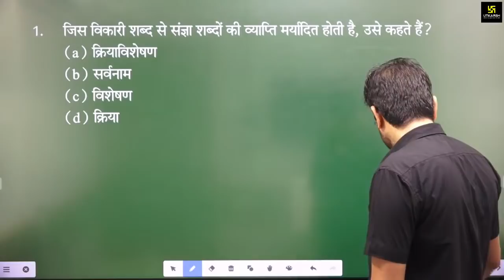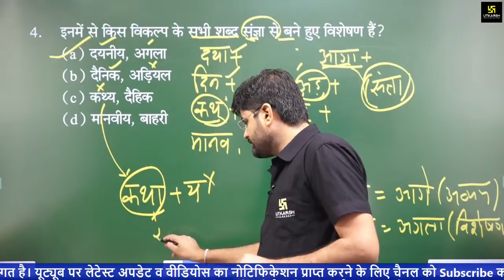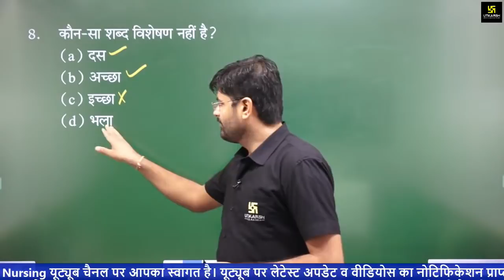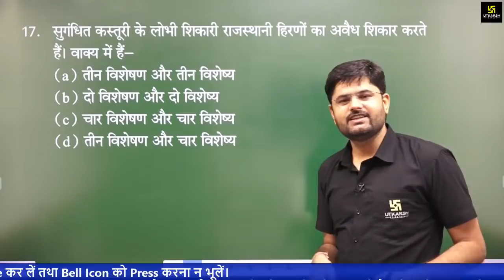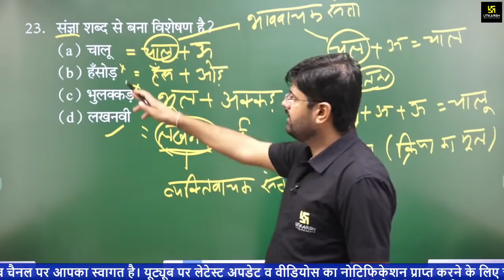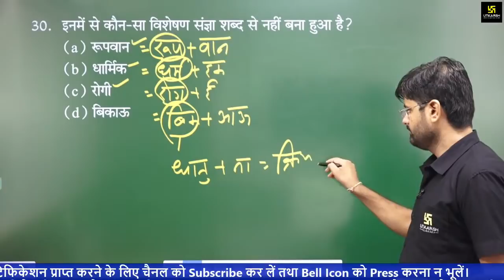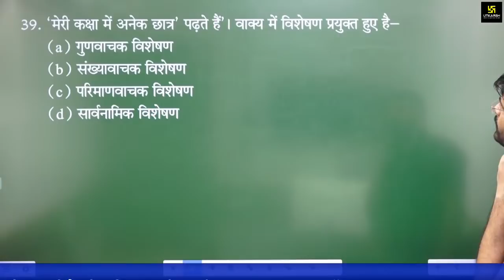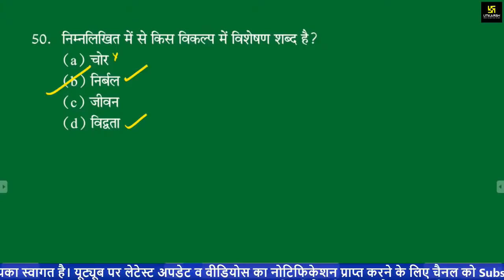UPPSC Staff Nurse -II | Special Class | Hindi | Most Important Questions | By SukhRam Kalirana Sir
UPPSC Staff Nurse -II की तैयारी करने वाले विद्यार्थियों के लिए 10 दिन लगातार विभिन्न क्लासेस होने जा रही है।  इस Class में Sukhram Kalirana Sir द्वारा  Hindi विषय की Special Class ली जा रही है जो आपके परीक्षा के दृष्टि से बेहद उपयोगी सिद्ध होगी।  यह वीडियो होने वाली है आपके लिए बेहद खास तो अंत तक जरूर देखियेगा।